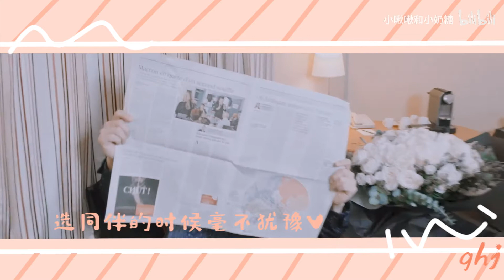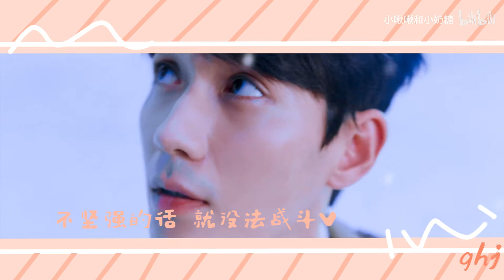Chu Nhất Long - KASANETEKU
Cre:小啾啾和小奶糖